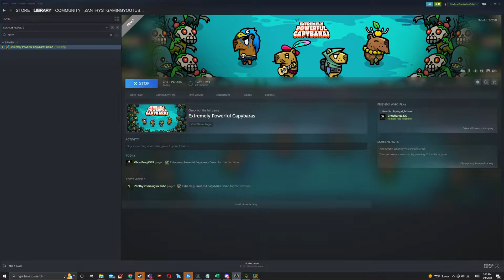Multiplayer Incredibly Powerful Capybaras First Look